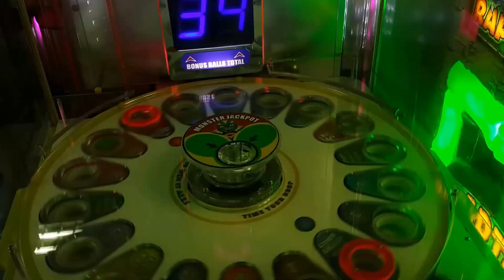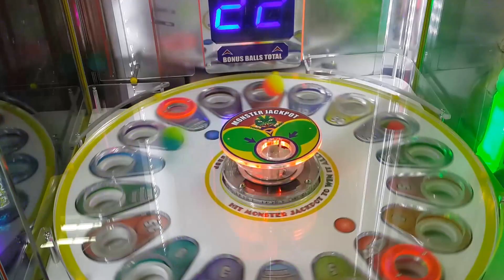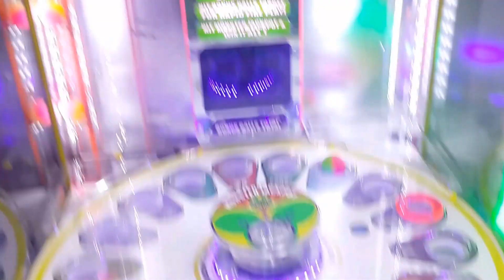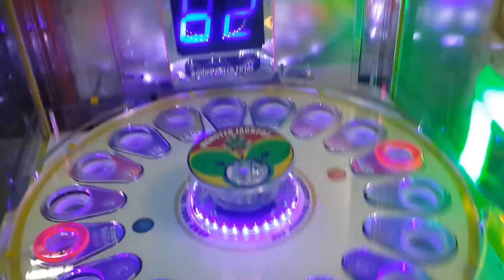41 Bonus Balls on Monster Drop!!!